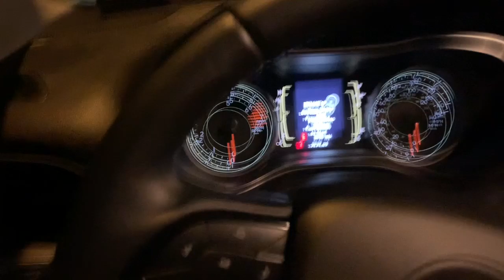Weekend with the boys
First week back in Texas and I decide to make a youtube channel. This channel will be football oriented but I decided to make a weekend vlog with the boys. Next video will be about my football story and where I'm at today.